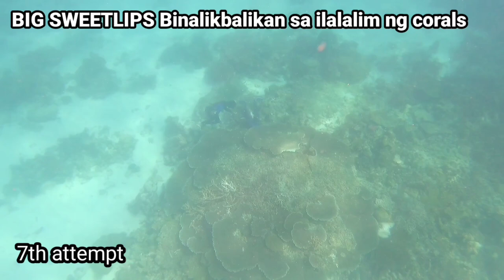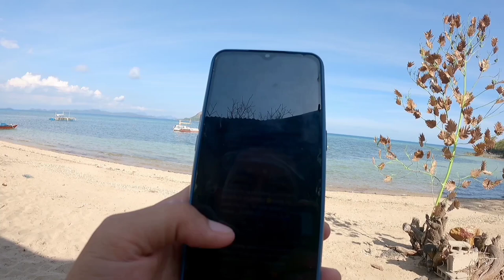JACKPOT Grabe Galing Talaga Ni Tangay Kulot | Catch and Cook p2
freedive Spearfishing local spearo
PART 1👇